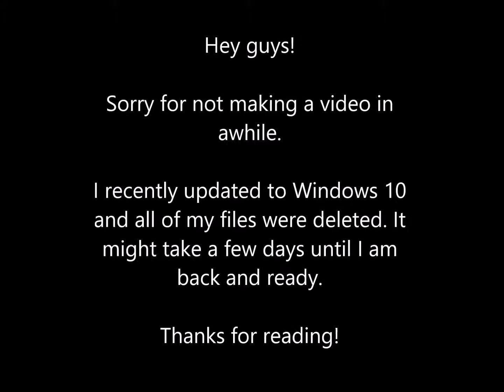Why did this happen?